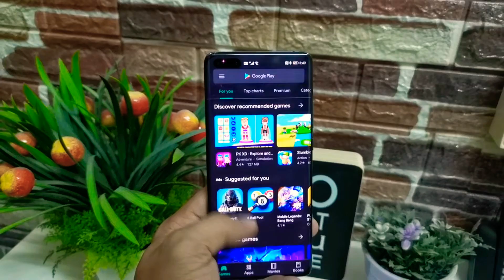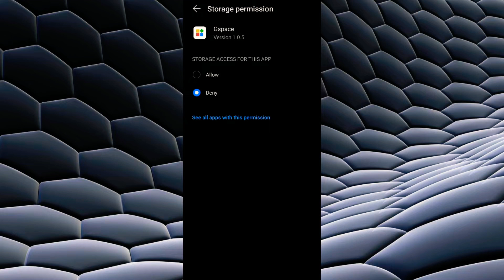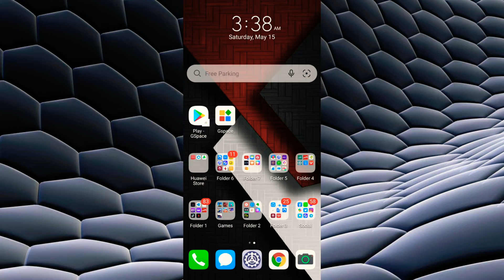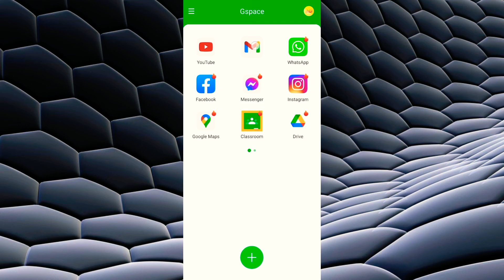NEW METHOD!! Install Google Play To All Huawei and Honor Devices - Using GSpace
Jeofrey Mendevil